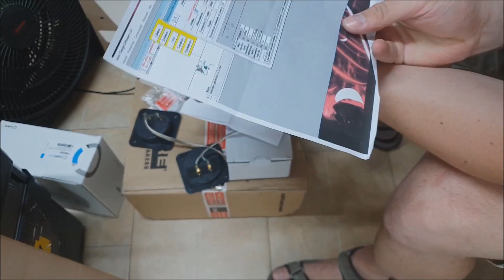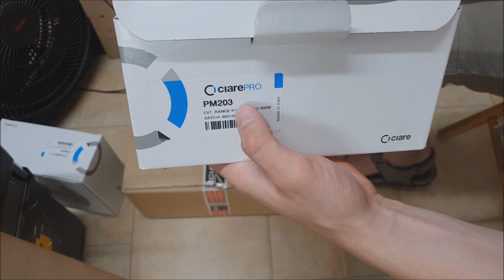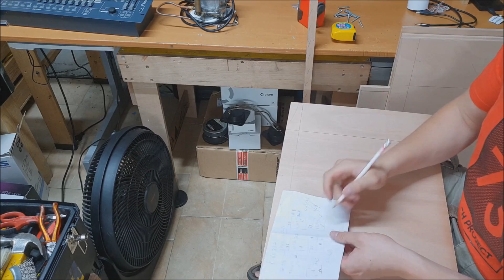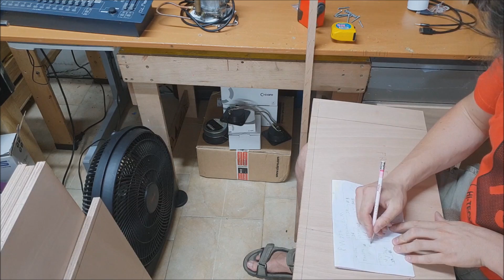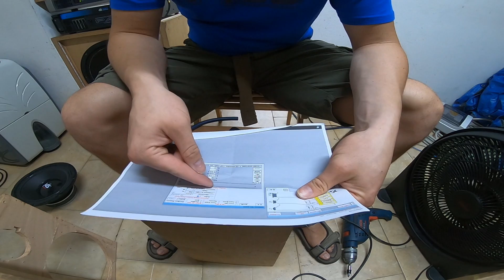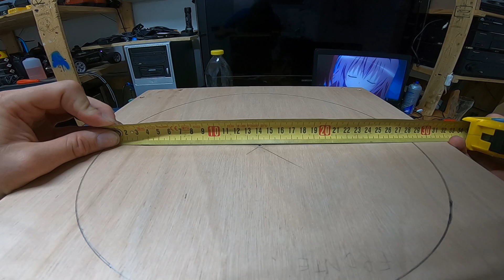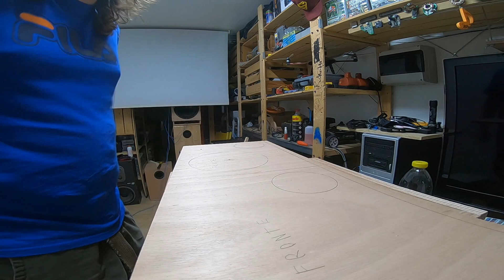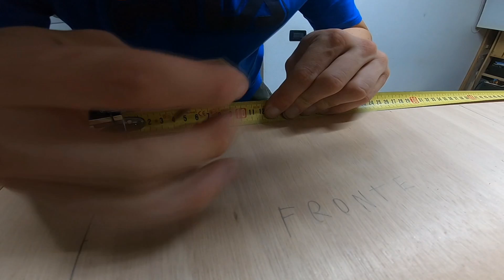costruzione nuovi difusori 1 di 2